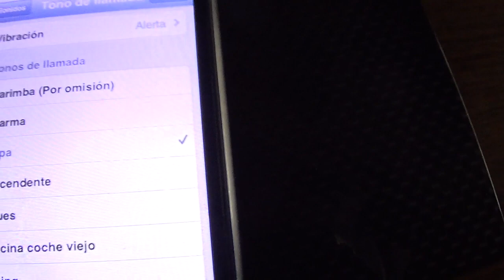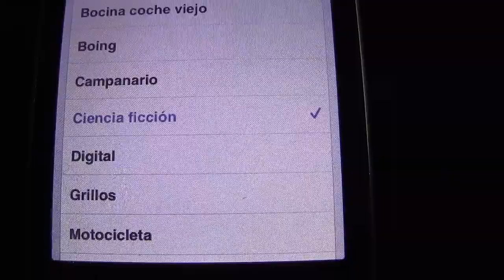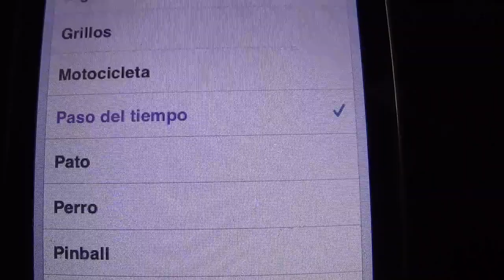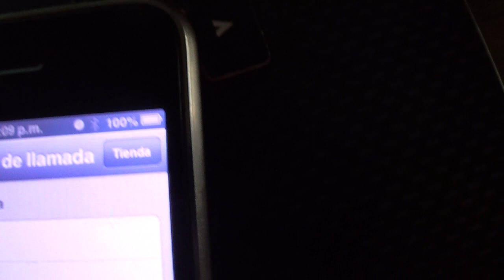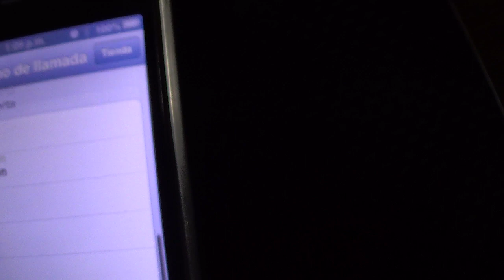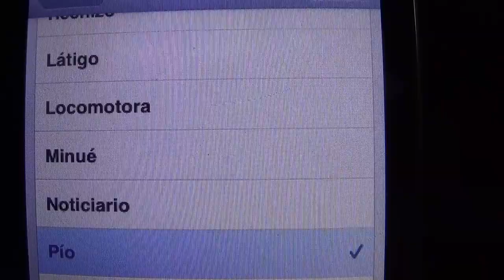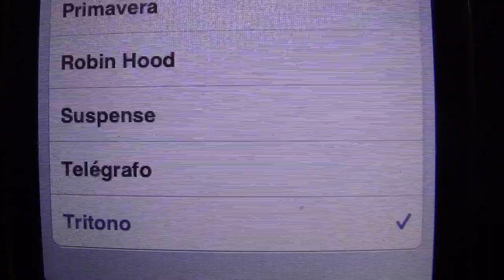iPhone Modelo A-1303 Ringtone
Sonido de llamados, alarmas y mensajes; movil iPhone A-1303 Ringtones